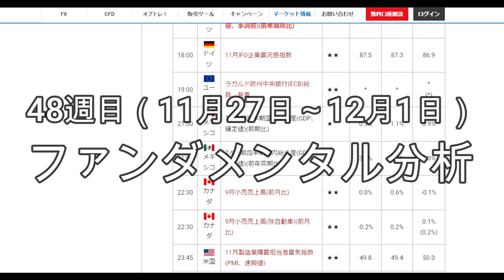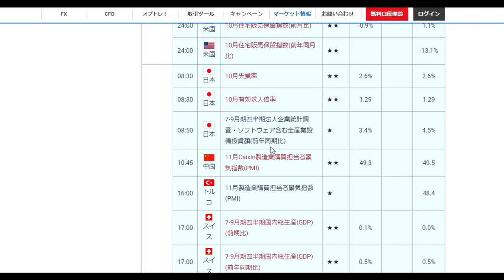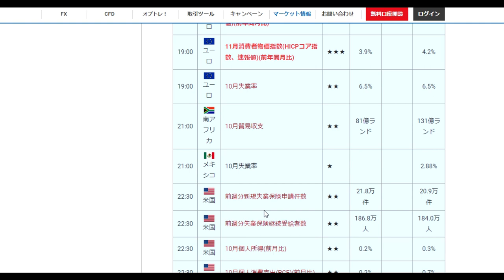【FX】材料分析・48週目は11月27日の出方次第です。